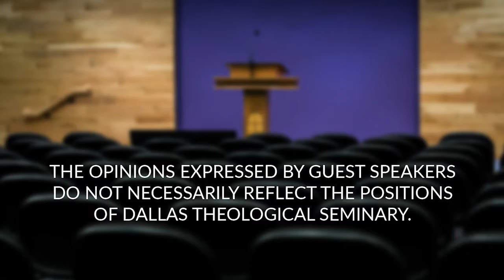General Revelation Throughout History - Gerald McDermott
Dr. Gerald McDermott, Anglican Professor of Divinity at Beeson Divinity School in Birmingham, AL, discusses general revelation and moves through history, starting with the Reformation and working down to Karl Barth.